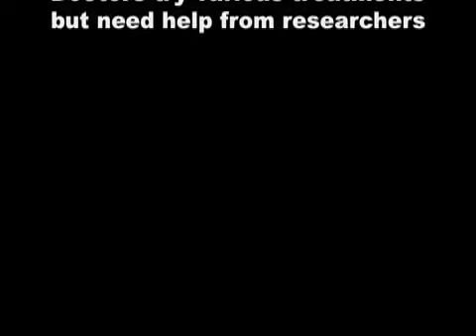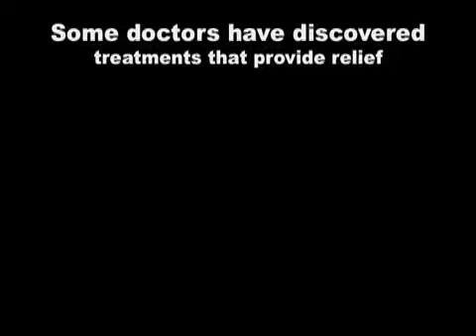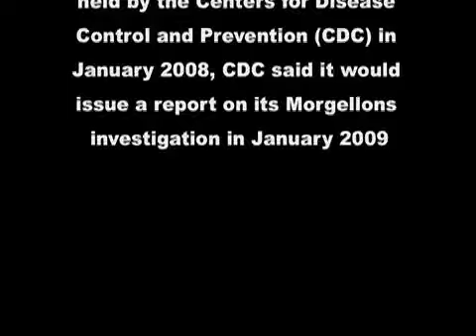Morgellons Patient Live on TV Show The Doctors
Morgellons is a Nightmare!
THiS WAR MUST BE STOPPED NOW!
FANTASTiC 100% PROOFS from TV!

STOP NANO/ NATO/ NWO/ UN!

MEMS - Micro Electro Mechanical Sensors

GEMS - Global Environmental MEMS Sensors